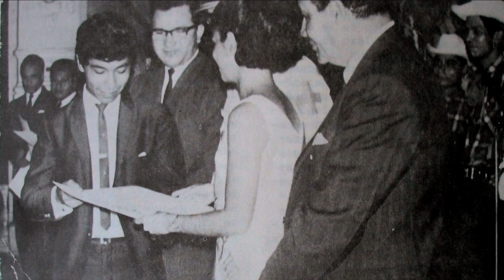BUENAS EPOCAS V2.0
Trailer official de las Buenas Epocas